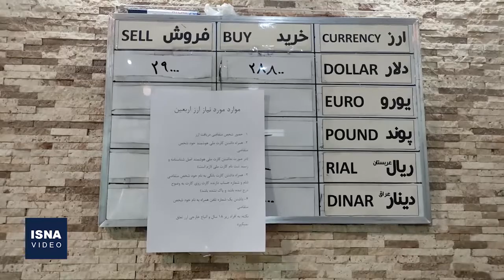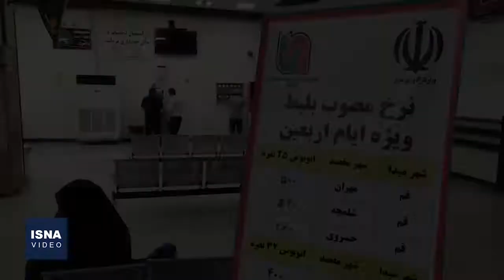راهی که مسافران اربعین برای سفر در پیش دارند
با آغاز ماه صفر، زائرانی که قصد «پیاده‌روی اربعین»‌ به سمت کربلا را دارند، باید مدارک مورد نیاز برای این سفر را تهیه کنند. در این روند، کار با درخواست گذرنامه آغاز می‌شود و بعد از رسیدن گذرنامه به دست زائران توسط شرکت پست و تهیۀ ارز برای سفر، باید بلیت سفر از طرق مختلف تهیه شود. مسیر قطار از شهر قم، یکی از راه‌هایی است که برخی زائران ترجیح می‌دهند آن را برای سفر اربعین انتخاب کنند.
isna.ir/xdMpYy